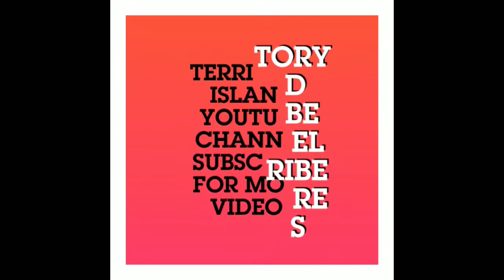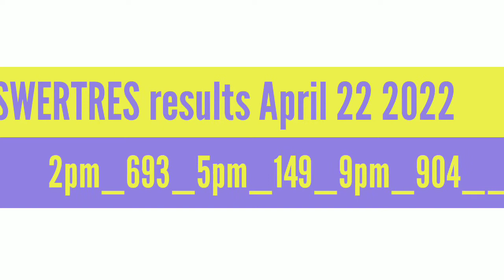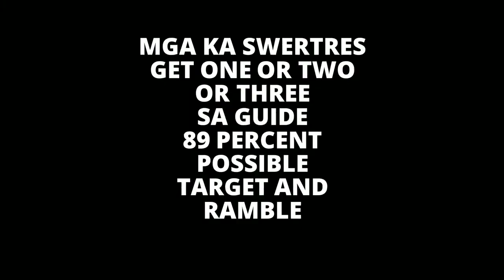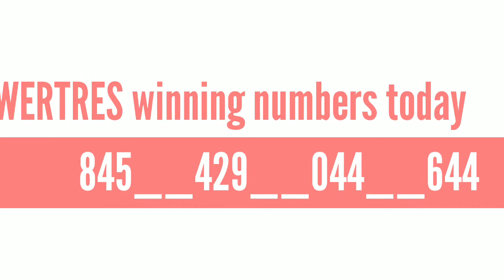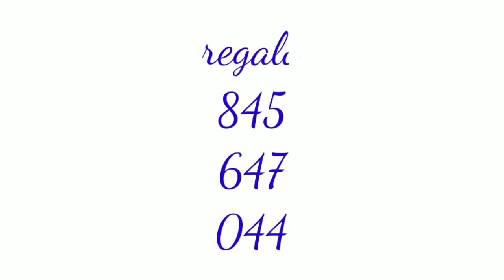SWERTRES HEARING TODAY April 23 2022 Saturday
STL results
SWERTRES guide
STL guide